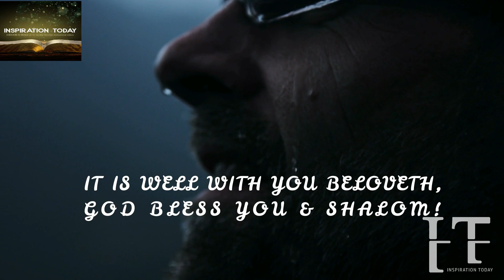ONLY THE PURPOSE OF THE LORD WILL STAND & ALL THEIR WITCHCRAFT POWERS & WICKEDNESS WILL FAIL, AMEN!💯